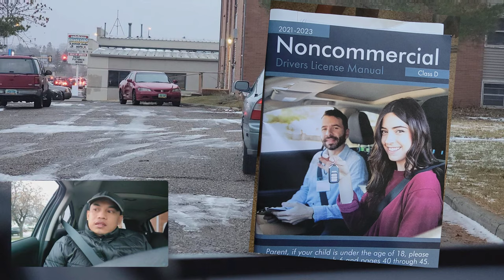Paano kumuha ng Driver's License dito sa US (How to pass Driver's license in US) tagalog